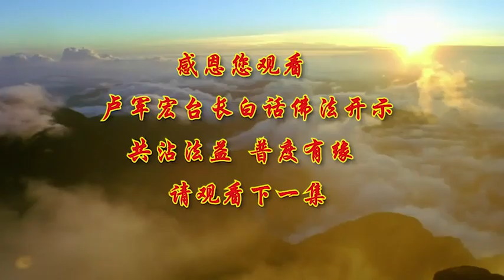卢台长【第87集】【知无我 即放下】 卢军宏台长白话佛法开示 2020年6月13日